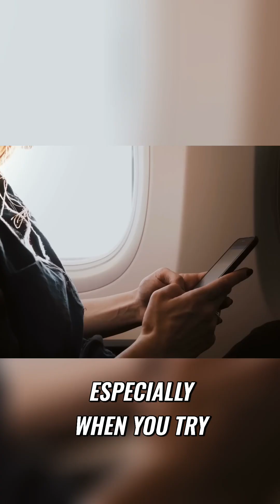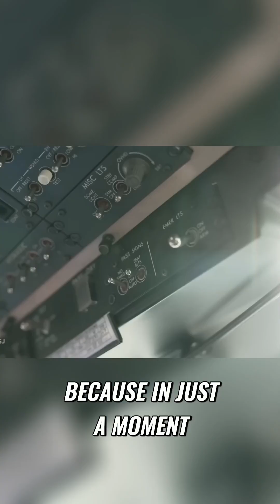Transforming Airplane Wi-Fi: Elon Musk’s Starlink Revolution.